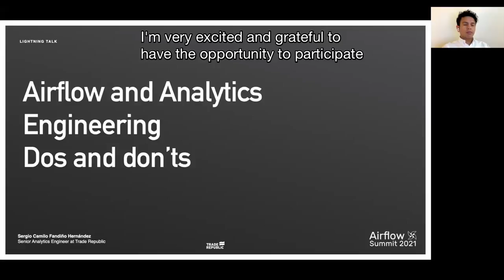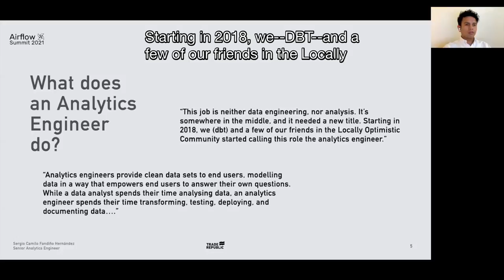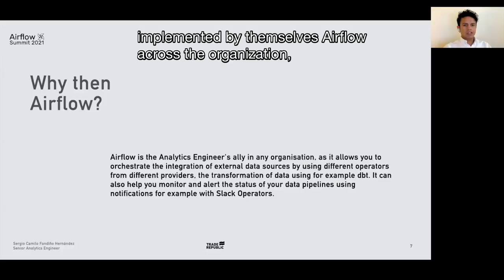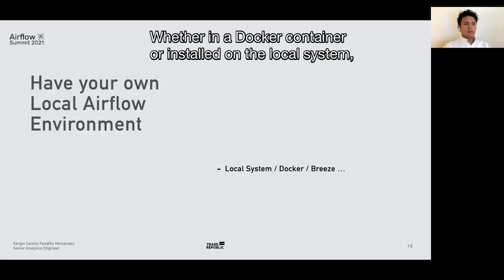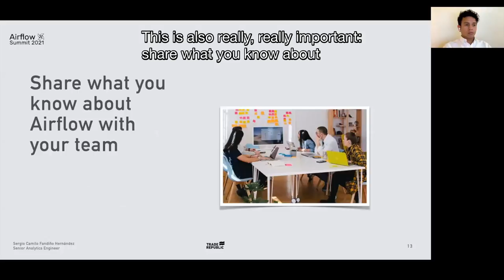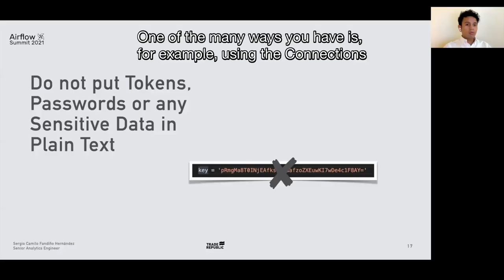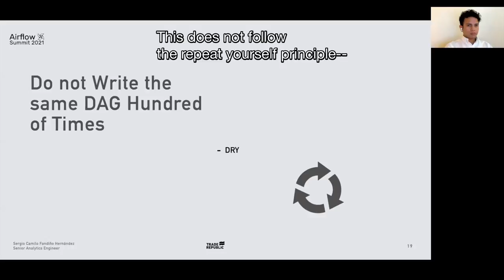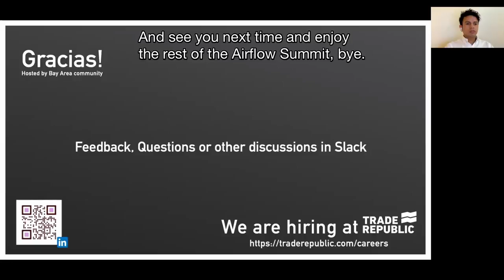Airflow and Analytics Engineering - Dos and don'ts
Presented by Camilo Fandino at Airflow Summit 2021.
Considering that the role of Analytics Engineering has emerged in the last few years within data and analytics teams, it is important for me to highlight what role an Analytics engineer has and how the Dos and Don’ts from my perspective can contribute to a team and boost their day-to-day work with the help of Airflow.